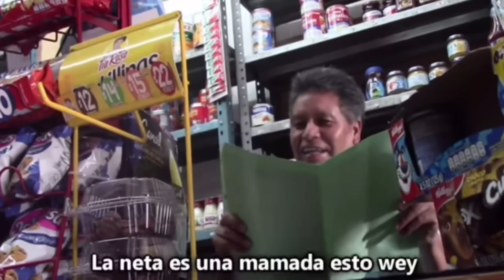TRIPPIE Y PELUCHE vs TRIPPIA Y ANGE *¿Nos terminaron?*🥲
hola

síganme en Instagram: trippie.sb